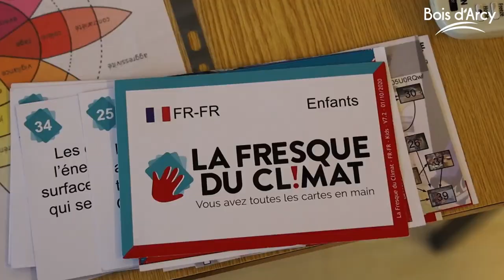𝗙𝗿𝗲𝘀𝗾𝘂𝗲 𝗱𝘂 𝗖𝗹𝗶𝗺𝗮𝘁 𝗱𝗲𝘀 é𝗹è𝘃𝗲𝘀 𝗱𝗲𝘀 é𝗰𝗼𝗹𝗲𝘀 𝗩𝗶𝗴é𝗲 𝗟𝗲 𝗕𝗿𝘂𝗻 𝗲𝘁 𝗙𝗿é𝗱é𝗿𝗶𝗰 𝗠𝗶𝘀𝘁𝗿𝗮𝗹